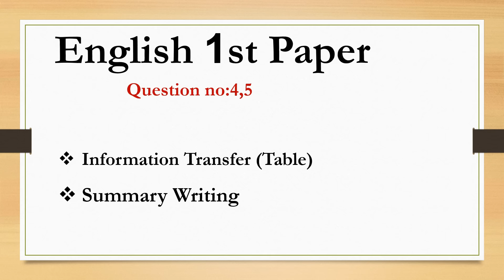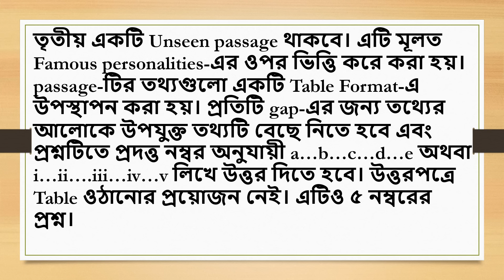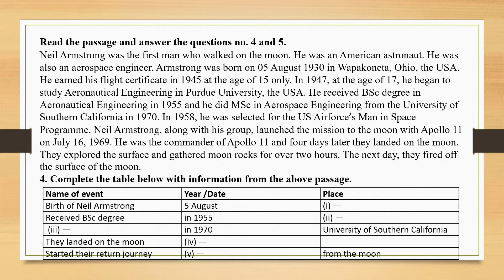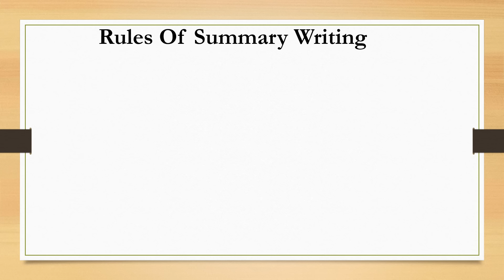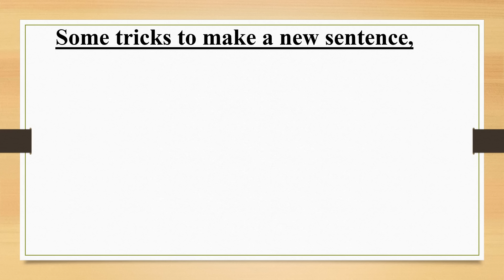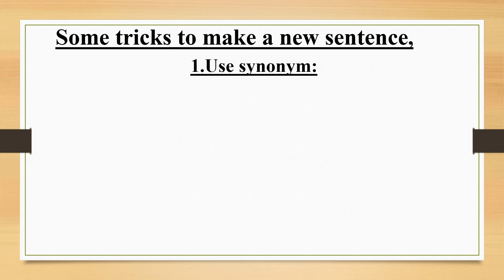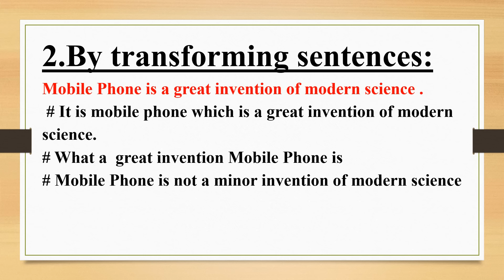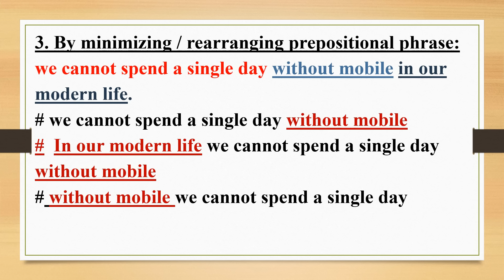Summary Writing || SSC English 1st Preparation || English 1st Paper Question No 4 & 5 Solution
Those of you who are SSC candidates for 2022, I am organizing this for the preparation of your English subject continuously. If you have completed this task, I hope you will be fully prepared for your English subject and the test suggestions have been discussed along with the explanation of each question. We hope that the video will be very useful for you.

According to short syllabus 2022 I have made this short suggestion 2022.ssc suggestion in English. English syllabus for ssc english suggestion 2021you can also learn how to write summary,.